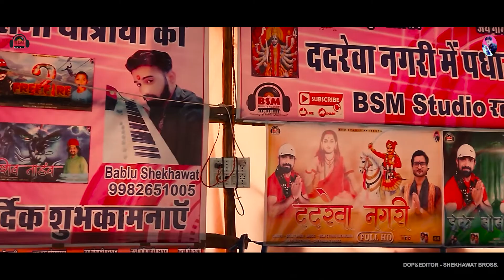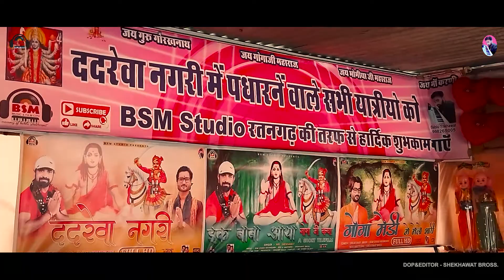जाहरवीर के भजन 2022 | मेड़ी वाले गोगा तेरे सहारे हे | Medi Wale Goga | DOLAT BHATI - BSM STUDIO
जाहरवीर गोगा जी हिन्दी भजन 2022 | मेड़ी वाले गोगा तेरे सहारे हे  | Medi Wale Goga | DOLAT BHATI - BSM STUDIO

√ A Song By Mk Films √

🙏 आर्शीवाद :- मॉ करणी जी , मां जीण भवानी , बबलू बन्ना भोमीया सा 🙏

VIDEOCredits:
✺ Song : MEDI WALE GOGA JI
✺ Singer : Dolat Bhati Bidasar
✺ Writer :  SUREN AGARWAL DADREWA
✺ Recording : BSM Shekhawat Music Studio
✺ Mix master : Shekhawat Bross
✺ Music Label : Bsm Studio
✺ Category : Goga ji Song
✺ Sub Category : Hindi Song
✺ Director&Editor :- Naren Shekhawat
✺ Film By :- Romeo Rajput
✺ Produced : Manisha Shekhawat
✺ आशीर्वाद : - रेवंत सिंह ( पूजा ऑडियो सेंटर )
✺ Loction :- Dadrewa
✺ AASHIRWAD :- Balyogi Shree Kirshan Nath Ji Maharaj Dadrewa Gorakh Dhuna Dadrewa
✺ Spl Thanks : Sarwan Singh Rathor { SR STUDIO } KD RANA,VINOD BHUKREDI,MUKESH BHATI,Hadman Ji Charan Bidasar,RAGHU BHAI,RAJU BHAI,SABHI GOGA JI KE BHAGAT,

गायक कलाकार:- दोलत भाटी बीदासर ,मुकेश भाटी बीदासर , हनुमान जी बीदासर

😎 बबलू शेखावत स्टूडीयो कॊन्टेक्ट @

 ( Bsm All Id Contact )

Log in to Facebook
Log in to Facebook to start sharing and connecting with your friends, family and people you know.